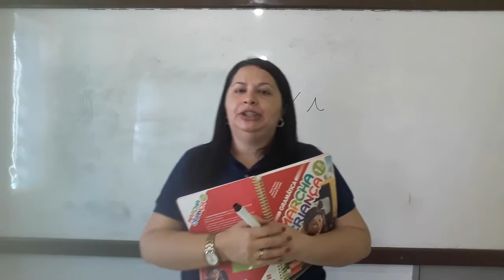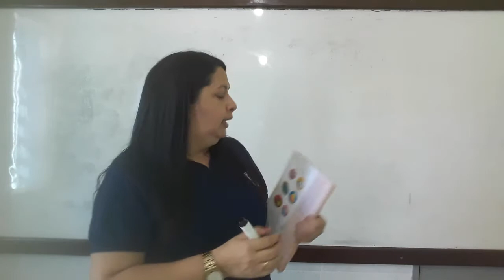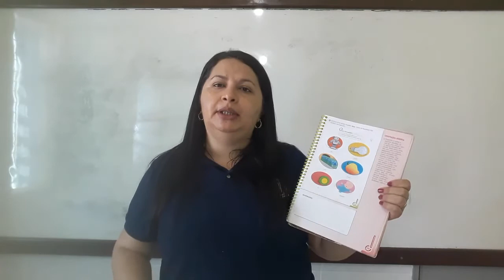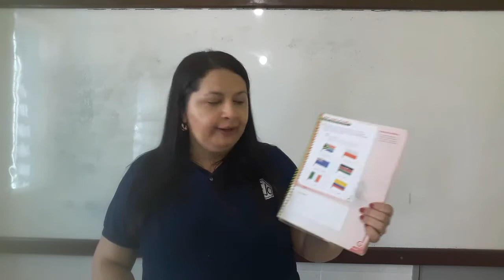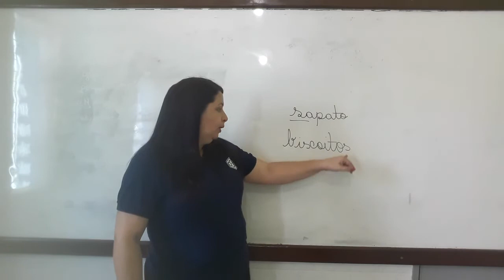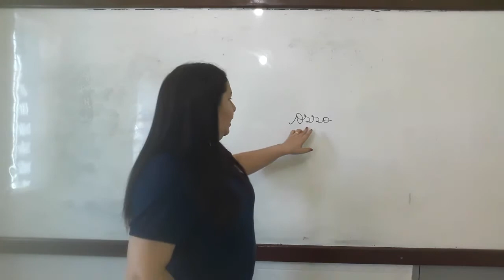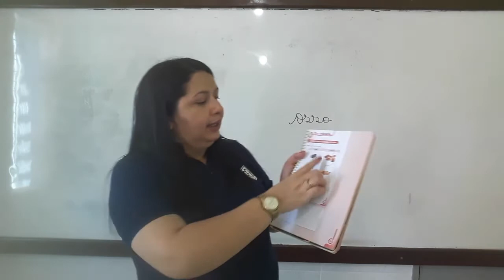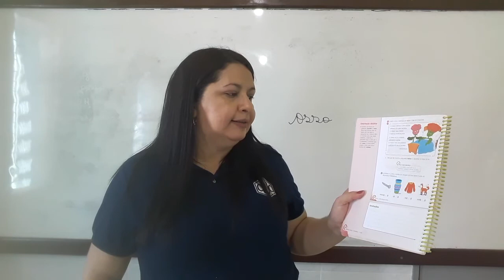1AB S19 006 15-09 ANAMARIA GRAMATICA